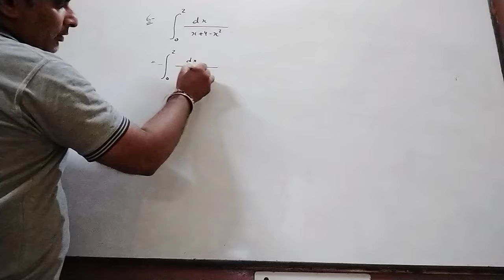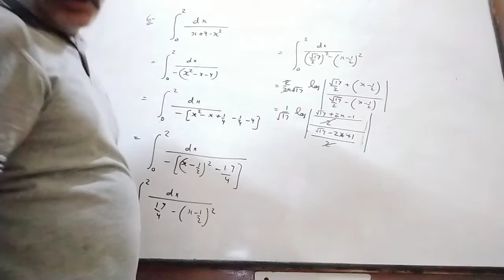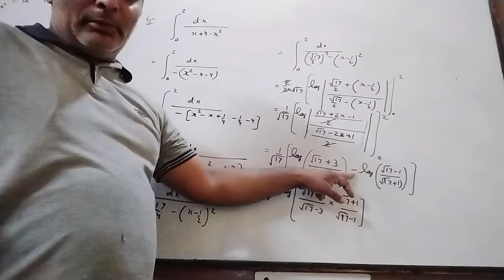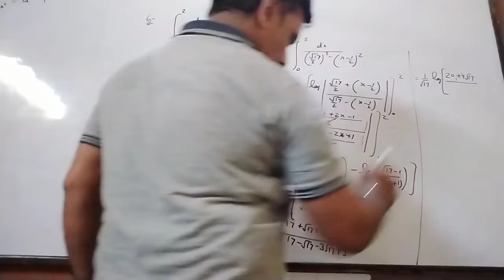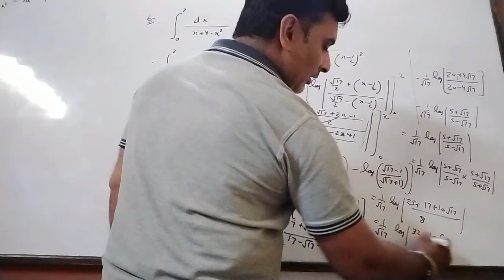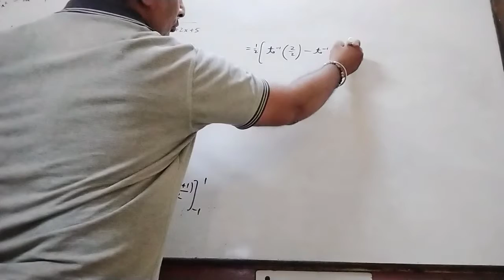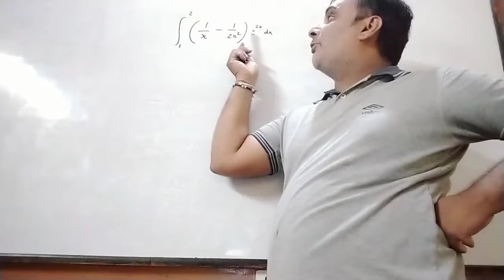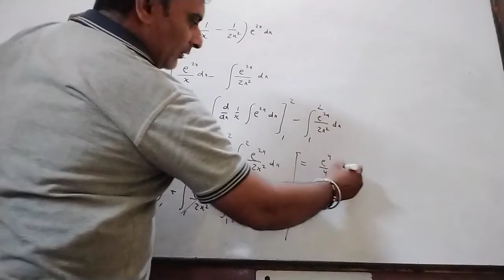9 Exercise 7.10.3 Definite Integration of Class XII From NCERT By Ravi Taneja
It is Video to Understand Questions of Definite Integration